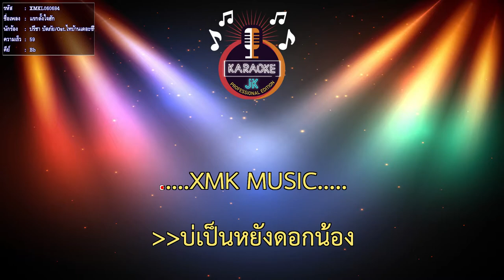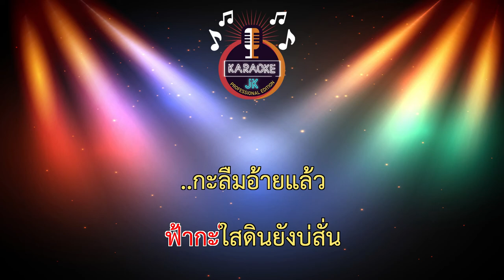แรกตั้งใจฮัก (59-Bb) - ปรีชา ปัดภัย/Ost.ไทบ้านเดอะซีรีส์2 【 Cover By คาราโอเกะดนตรีสด 】